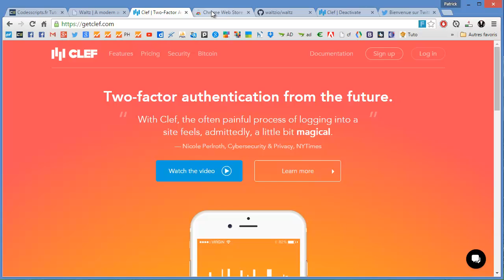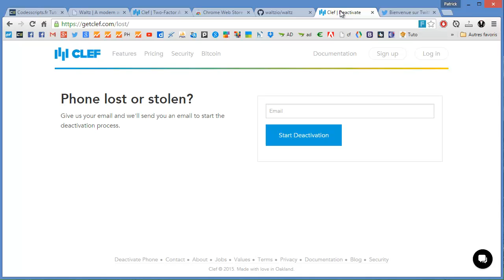Waltz : un gestionnaire de compte